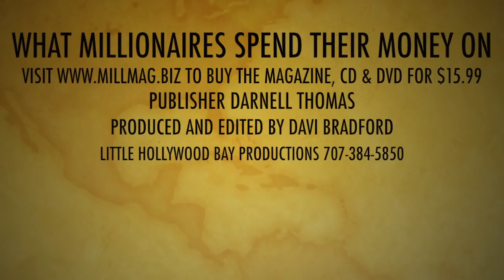Too Short, Richie Rich, Reb the Ruler, Danny from Sobrante (Paper Chase Remix) WMSTMO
The theme song to What Millionaires Spend Their Money On the magazine. to purchase the CD, DVD footage/interviews & magazine for $15.99. Publisher Darnell Thomas. Produced & editd by Davi Bradford for Little Hollywood Bay Productions.